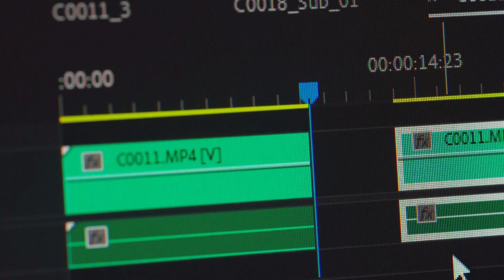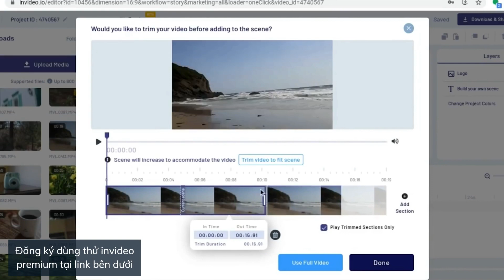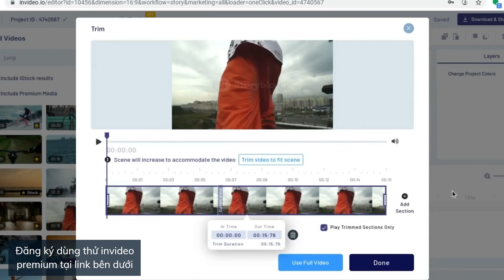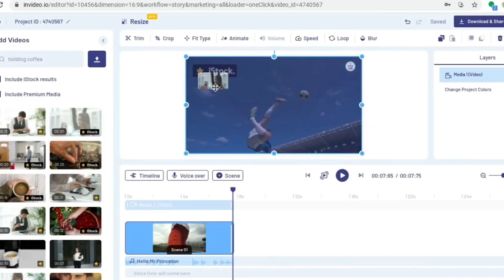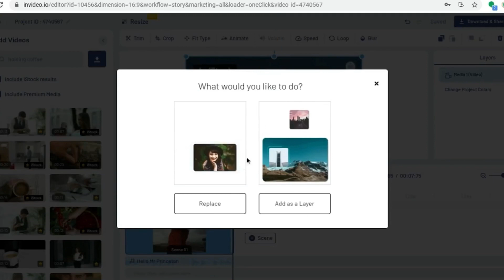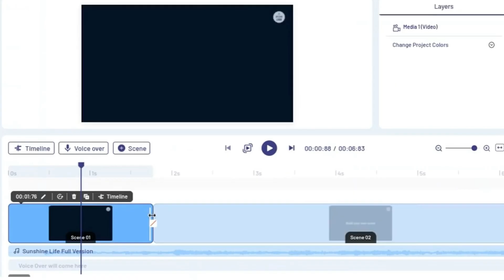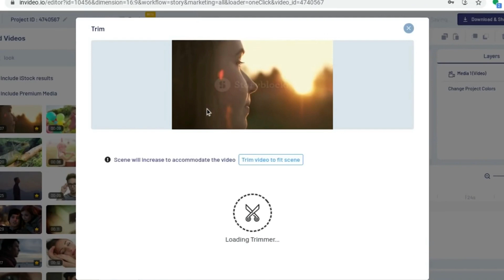8 Cách Cắt Video Mà Bất Cứ Editor Nào Cũng Nên Biết | Mẹo Chỉnh Sửa Video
Trong video hôm nay, mình sẽ giới thiệu cho các bạn 8 cách cắt video phổ biến nhất mà các editor thường dùng khi chỉnh sửa video. Bạn có thể dùng
invideo để thực hành, đăng ký dùng thử invideo premium 3 ngày tại đây:

Timestamps:

0:00- intro
0:32- Standard cut
1:25- Jump cut
2:34- Match cut
3:13- Cut on action
3:44- Cut-ins
4:25- Montage
5:20- Shot-reverse shot cut
5:52- Look-object-react cut